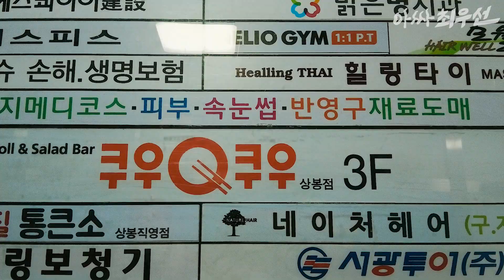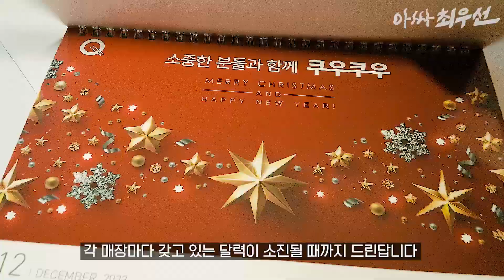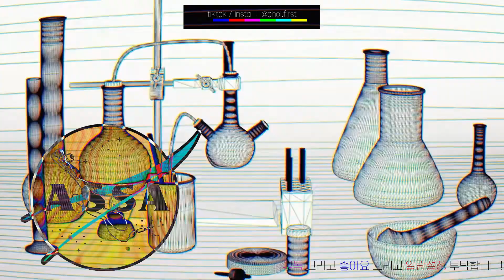초밥뷔페에서 혼밥하다 중간에 쫓겨남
원래는 여섯접시 가능한데 아쉽네요ㅠㅠ
다음엔 다른 뷔페 혼자 가야겠다...